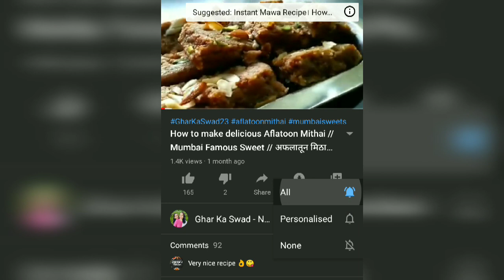आईस्क्रीम जैसा गाढा और मलाईदार दही टिप्स और ट्रिक के साथ | Homemade Thick Curd with tips & tricks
From now on there is no need to buy curd from the market, you can simply make it at home that too with just 2 ingredients. How to make Dahi or Curd at home - Thick curd recipe, dahi kaise jamayen,  how to make dahi in hindi,  how to make curd instantly, Curd Recipe - Thick Curd dahi - Creamy Curd. how to make curd at home,how to make thick curd - market style dahi recipe ऐसे जमाते हे हलवाई वाले गाढ़ा मलाईदार दही,Thick Curd Recipe ,Thick Creamy Curd-Market style dahi,Dahi,दही,curd,dahi,dahi kaise jamaye,dahi kaise banaye,dahi recipe in hindi,how to make dahi at home in hindi,curd recipe indian,dairy vala dahi kaise jamaye,dahi recipe by tricky foods,halwai style dahi,gadha dahi jamane ka tarika,homemade dahi recipe in hindi,yogurt recipe,bazar jaisa dahi kaise jamaye,Creamy Curd,Thick Curd,how to make curd  Do try this basic recipe at home and let us know your feedback in the comments below.

I love to read your comments, do drop a comment about the recipe..!

जेठाभाई स्पेशल  कच्छ की मशहूर गुलाब पाक । गुलाब  से बनाये स्वादिष्ट और अनोखी मिठाई । Gulab Pak

Instant Mawa Recipe। How to make Mawa/Khoya at home। 5 Minutes Recipe। Easy to make। मावा कैसे बनाये

बासुंदी की ये रेसिपी देखकर बोलोगे पहले क्यो नहीं  बताया । १/२किलो दूध से बनाये १/२ किलो बासुंदी

सिर्फ 20 रुपये में घर पर बनाये मार्केट जैसा रूह अफ़जा / रोज सिरप Make Rooh Afza at home । Rose Syrup

नो कंडेनक्स मिल्क/क्रीम मटका मलाई कुल्फी घर पर बनाये सिर्फ दो सामग्री से | गाढी  रबडीदार मलाई कुल्फी

Kala Gulab Jamun Recipe - How to make Kala Jamun | Kalo Jam Recipe |  काला जामून की परफेक्ट रेसिपी